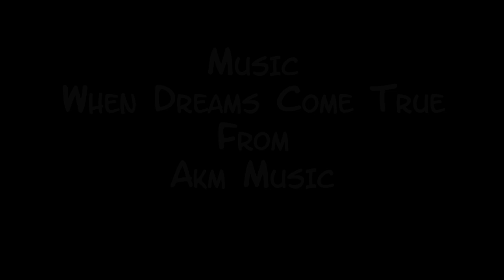Holland Day trip fly drive coach party 1965 old cine film 249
Old 8mm cine film from 1965 of a Fly drive coach day trip to Holland Netherlands.